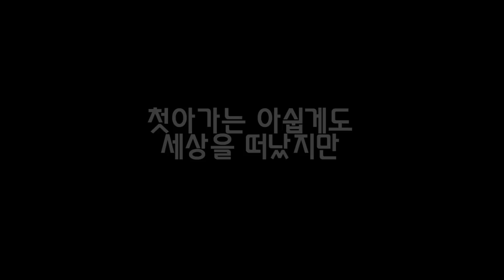생후2주된 새끼강아지｜눈은 언제 뜰까요?♥ [정브르]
고나가 출산한 새끼들 근황 궁금하셨죠..?
이름을 아직도 못 지었다.
모두 암컷인줄 알았는데 실 같던 그게 고추였다니.. 그 작은것이..
크면서